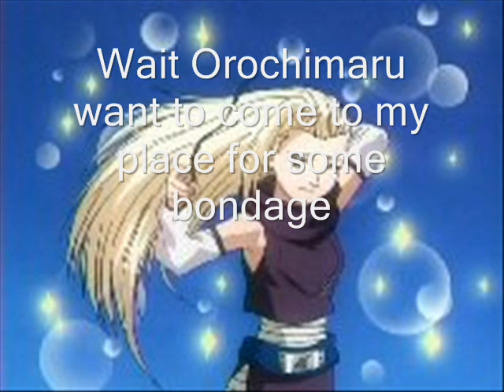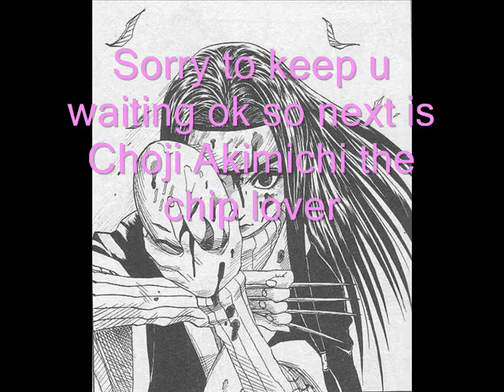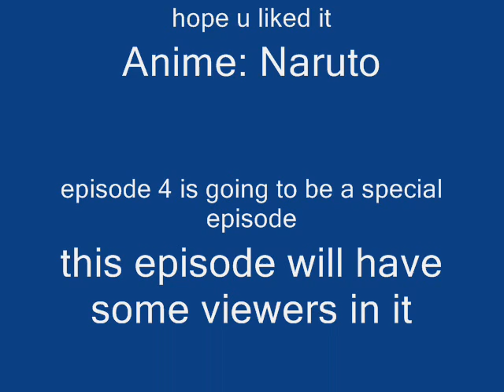Orochimaru's Speed Dating Episode 3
Episode 3 of the worldwide phenomenon!